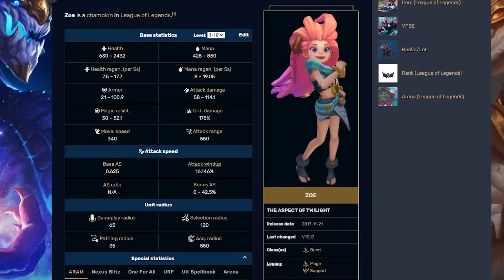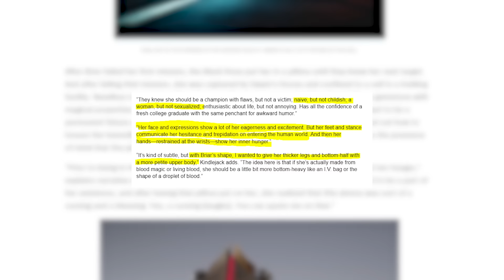Dinka Kay REACTS: Feeding Frenzy | Briar Cinematic - League of Legends